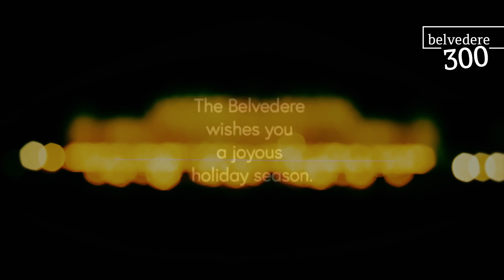Weihnachtszauber im Belvedere: Ein magisches Abenteuer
Das Belvedere wünscht schöne Feiertage und frohe Weihnachten ✨🎄